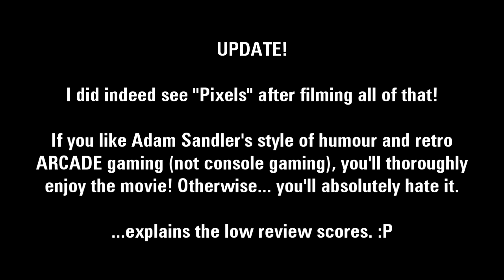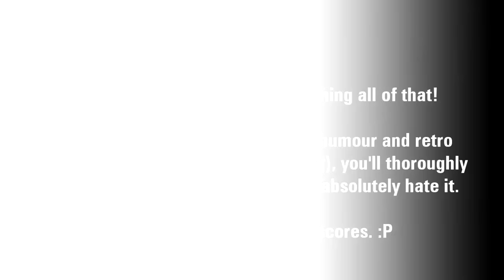GVB - Cokesi! (And Other Pop Concoctions)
So, ever wondered what Coke and Pepsi taste like mixed together? How about every two-pop combo of Coke, Pepsi, A&W Root Beer, Dr. Pepper, Canada Dry Ginger Ale, and Mountain Dew?

Well, only one way to find out... ;)

I'm not adverse to doing another pyramid matrix of pop in the future with different flavours, but I think I'm gonna give it a couple videos at least before I do another like this, 'cause even though I was only taking little sips of each, I ended up consuming quite a lot of the stuff... :P